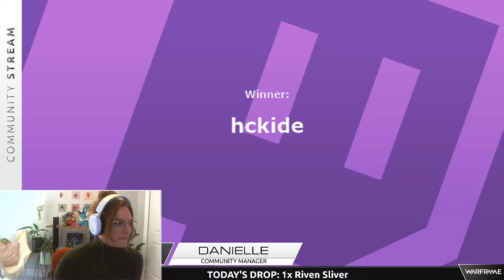Warframe ReFramed - Kerry Okie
Sun Burns, Caffeine Jitters, & Dad Looks. From PS4@4@Home